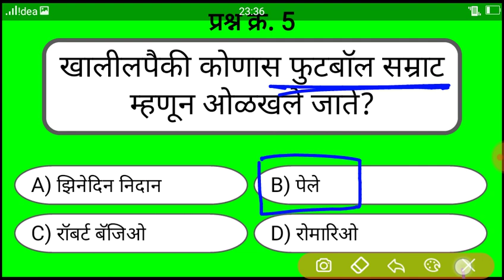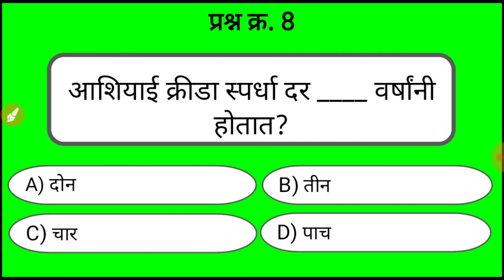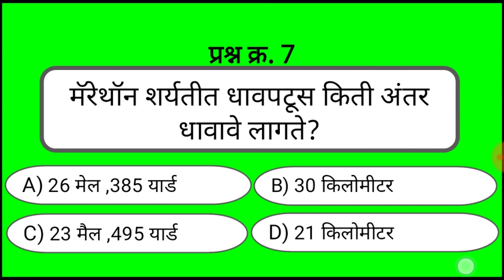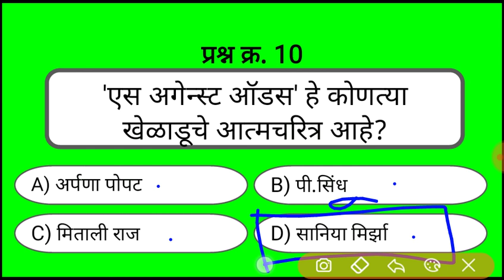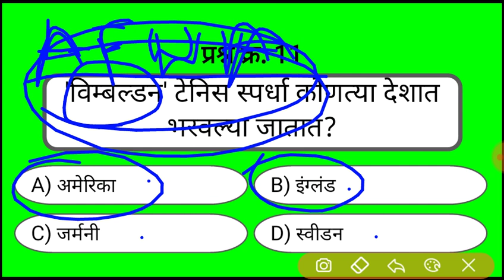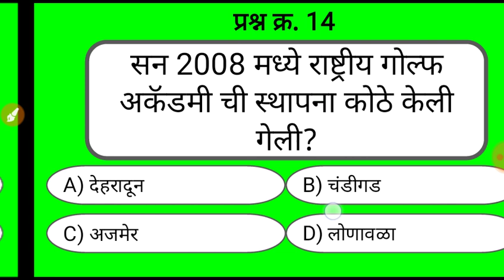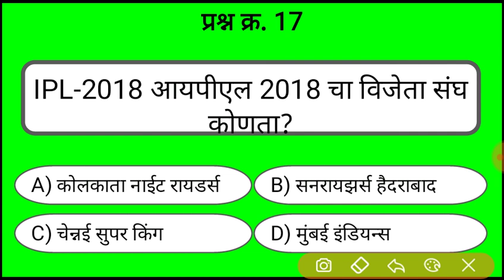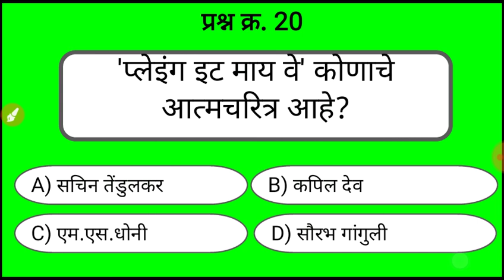रेल्वे ग्रुप D प्रश्नपत्रिका,RRB Group D Mock Test,RRB Group D Question Paper in Marathi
रेल्वे ग्रुप D IMP प्रश्न आहेत
अधिक प्रश्नांसाठी   व अपडेट साठी जॉइन करा

RRB Group D Mock Test,RRB Group D Question Paper in Marathi